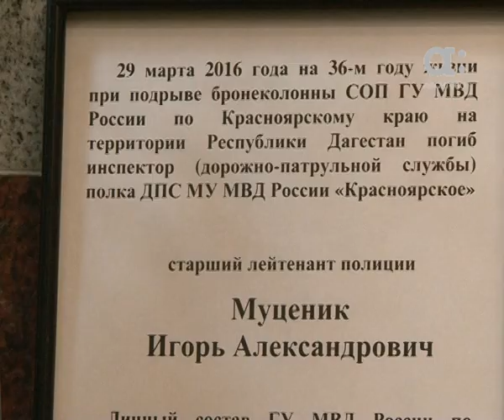Ответственность за подрыв колонны МВД в Дагестане взял на себя ИГ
Запрещенная как террористическая организация "Исламское государство" взяла на себя ответственность за убийство красноярского полицейского. Ночью в Дагестане подорвали  колонну сводного отряда Красноярского края. Погиб старший лейтенант полка ДПС Игорь Муценик. Подполковник Евгений Гува и старшина внутренней службы Сергей Попов получили ранения, сейчас их жизни вне опасности.